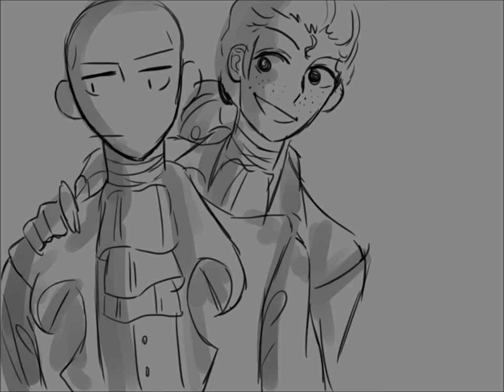Aaron Burr, sir